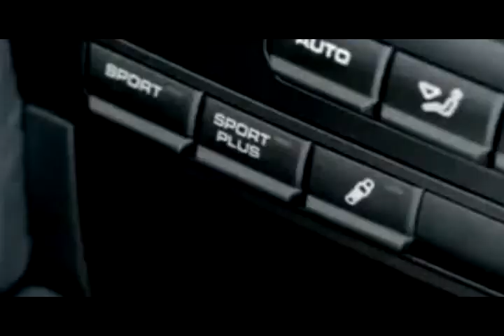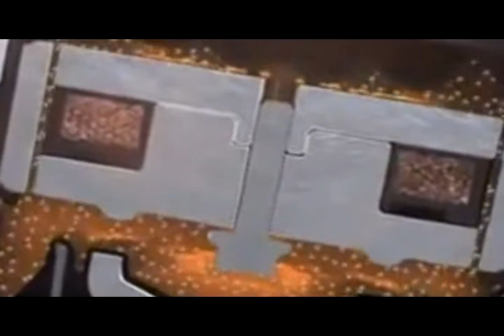John B - The Jourhey (v1.0)